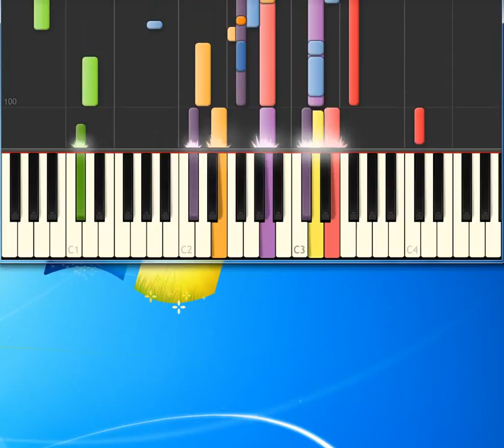Conway Twitty - joni [Synthesia Piano] [Piano Tutorial Synthesia]